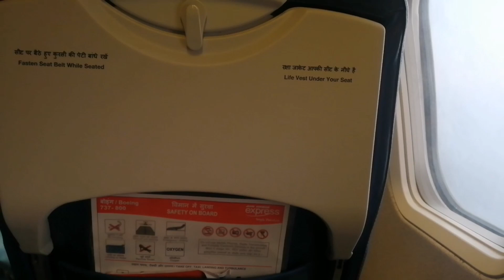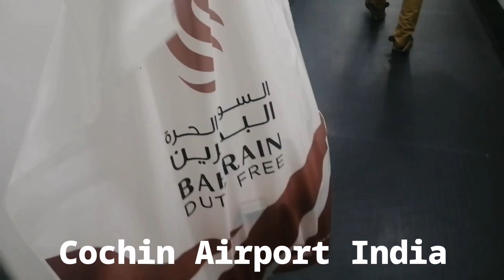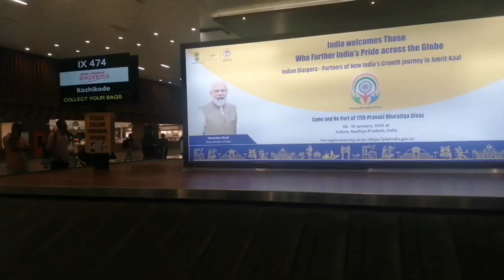My journey flight from Bahrain to Cochin India